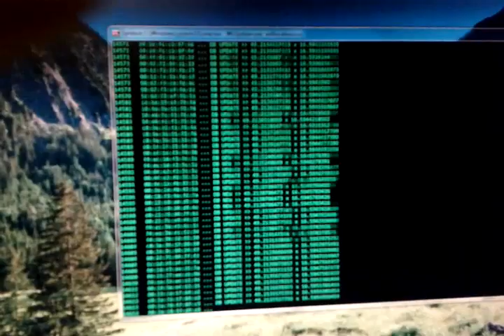Wifileaks under construction #1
Uznávám, že jsem asi trochu magor.